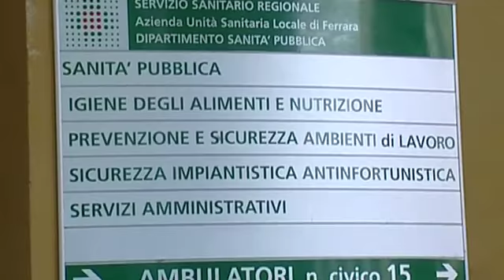Vaccini per l'iscrizione a scuola: l'ultimo giorno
Rientro a scuola e vaccini.
Oggi era l’ultimo giorno per presentare la certificazione relativa alle vaccinazioni eseguite per quanto riguarda i bimbi delle materne.